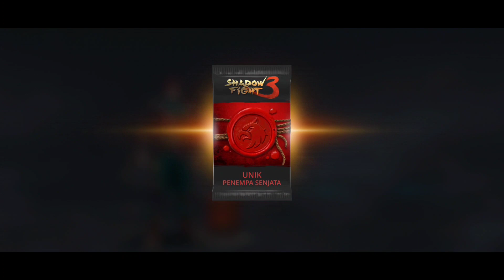shadow fight 3,event baru,masyarakat kelas atas,full gameplay.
new event
masyarakat kelas atas
full gameplay android